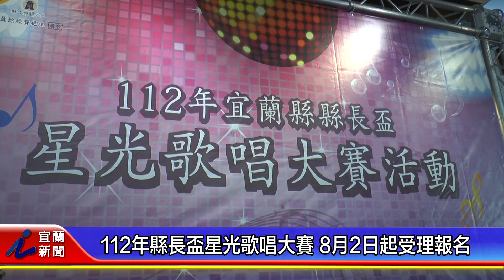112年縣長盃星光歌唱大賽 8月2日起受理報名